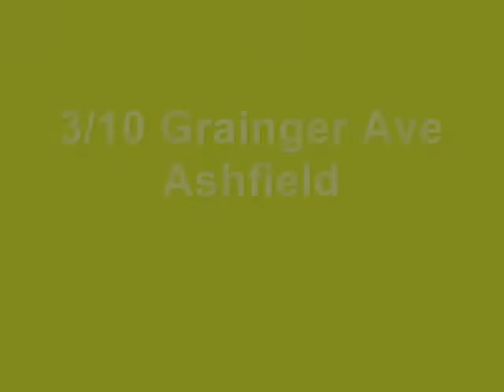SOLD! Auction - Apartment - 3/10 Grainger Ave - Ashfield - Richard Matthews Real Estate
SOLD AT AUCTION! Superb Art Deco Apartment for $570,000
Beds 2 | Bath 1 | Park 1
Auction: Sat, 3rd Dec 2011, 1:00 PM On Site
Occupying a coveted top floor position in the impeccable 'Craignish' boutique Art Deco building of only 4 apartments. This superb property is quietly located in a cul-de-sac and just steps away to station, shopping village & schools.
*Completely renovated with stunning character interiors
 *2 generous bedrooms plus study
*Modern kitchen & as new bathroom
 *Large living & spacious separate dining
*Polished timber floors, high ceilings & intricate timber work
 *Private communal yard & air conditioning
 *Bonus of side driveway to lock up garaging